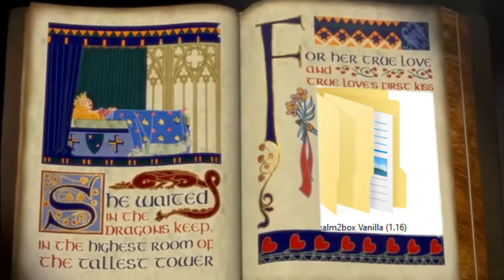Realm2box : A Last Tour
Realm2box is an SMP server I created last year and now this is the end ! This video allows to keep the pass in the future.